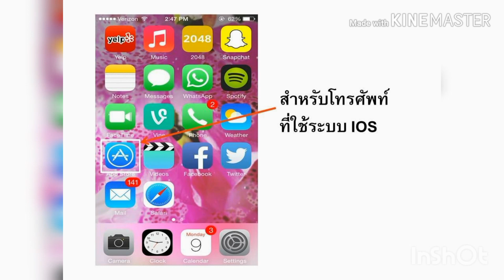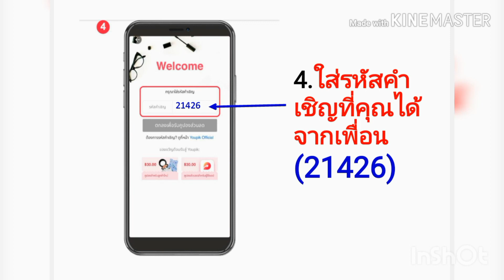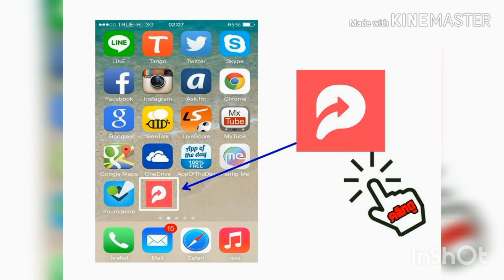Youpik วิธีสมัครใช้งานง่ายๆ เข้าใจเร็ว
วิธีสมัครใช้งานแอป Youpik สำหรับช้อปปิ้งสินค้าออนไลน์ และ สมัครเป็น youpiker ขายสินค้าออนไลน์แบบไม่ต้องสต็อคสินค้า

♥ โหลดแอปได้ที่
ลิงค์ดาวน์โหลดแอปสำหรับ IOS
ลิงค์ดาวน์โหลดแอปสำหรับแอนดรอยด์
ใส่รหัสคำเชิญ 21426 สมัครฟรี